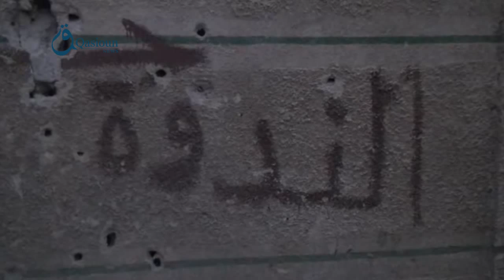Qasioun news:Damascus: damages in jober Neighborhood 10-11-2015